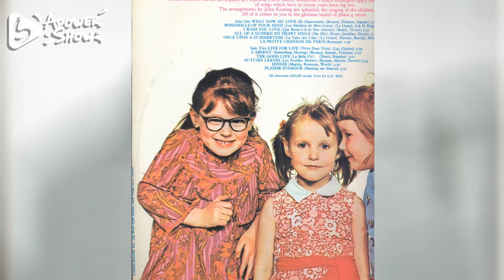VIVRE POUR VIVRE (track 07) La Chorale des Enfants de L´Opera de Paris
Este track es parte de un album extraordinario que se editó hace varias décadas. Espero que lo puedan apreciar y lo disfruten